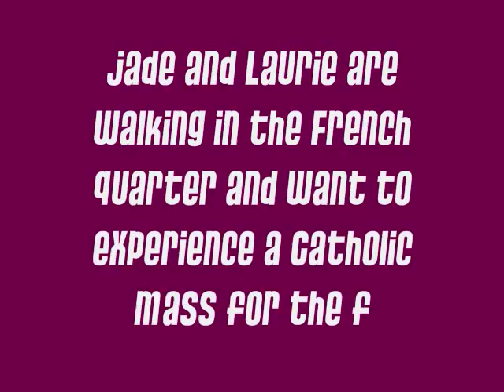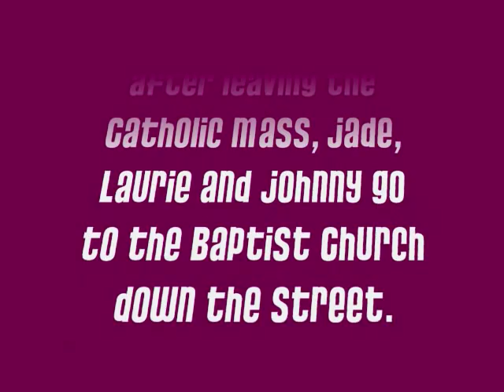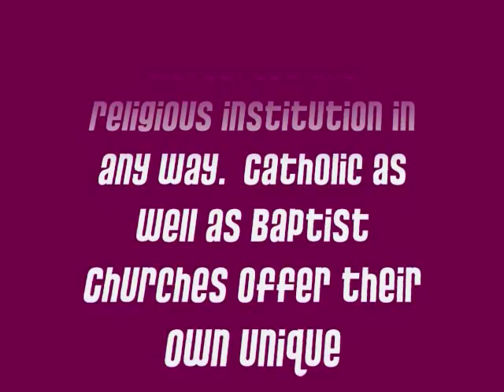Religious Stereotypes (Catholocism vs. Baptist)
The stereotype of comparing Catholic and Baptist Churches.  Catholic Churches are said to be short yet boring while Baptist Churches are said to be fun yet long.